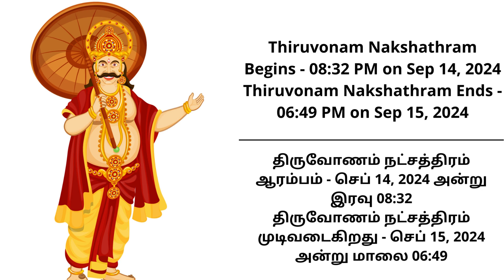Onam 2024 Date | When Is Onam Celebrated 2024 | Happy Onam 2024 | Digital Naveen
2024-இல் ஓணம் பண்டிகை கொண்டாடபட இருக்கும் தேதி குறித்த தகவலை வீடியோ பதிவில் பார்ப்போம் வாருங்கள். Onam 2024 Dates are available here.